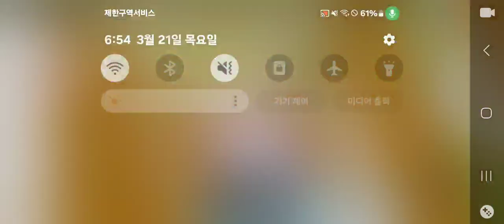2024년 3월 21일